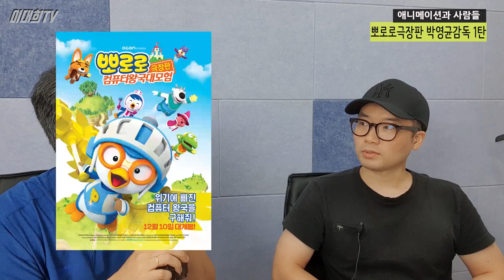뽀로로 극장판 박영균감독의 이야기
애니메이션을 전공하지 않은 한예종 졸업생이

애니메이션 스튜디오 오콘에 입사하여 감독이 되기까지의 과정
뽀로로 극장판 두 편을 제작한 후 오콘을 퇴사하게 된 사연에 대해 들어본다.

2부  15년차 박영균감독만의 제작노하우

3부  한국에서 애니메이션감독을 꿈꾸는 후배들에게